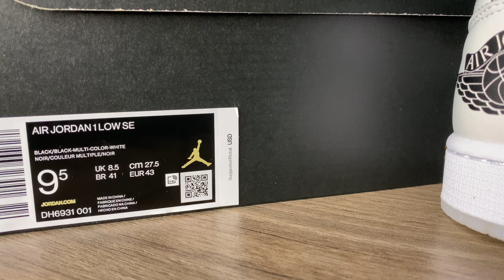Air Jordan 1 Low Diamond Shorts On Feet Review